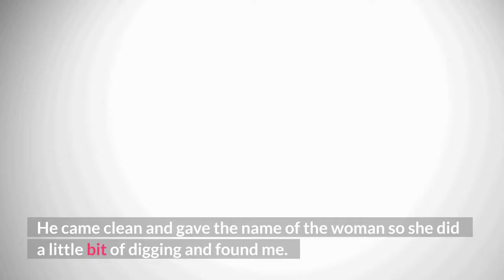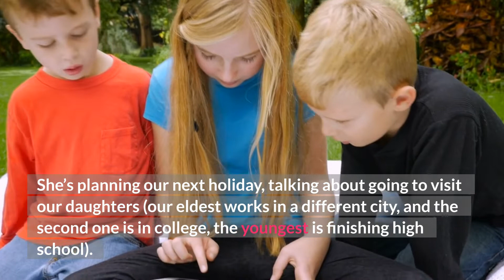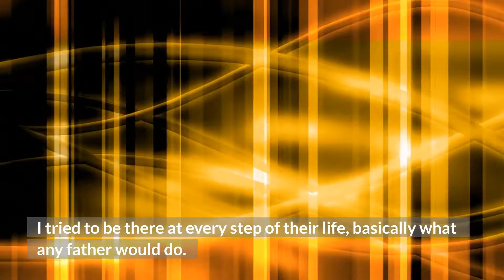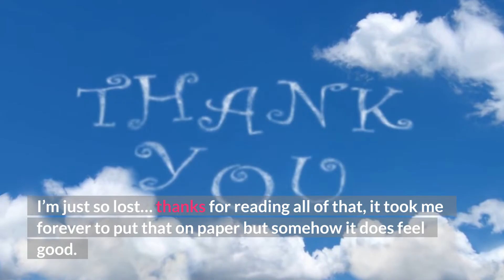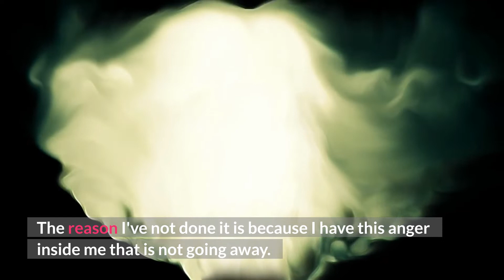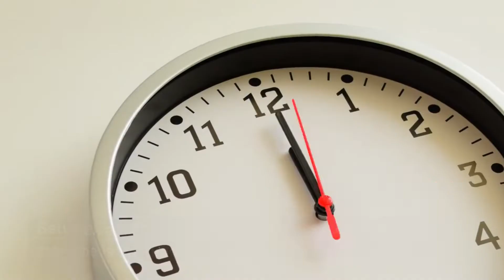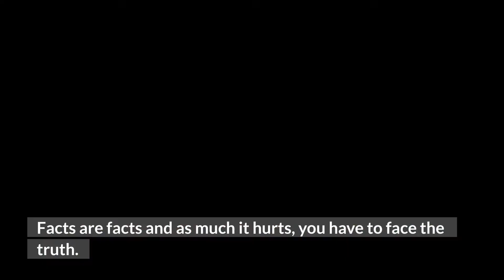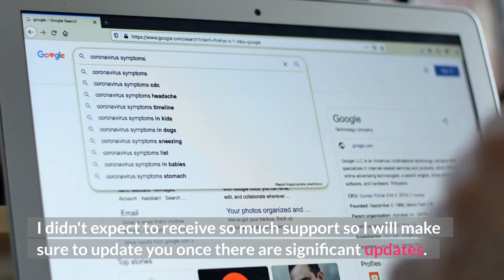I Am The Last Person Who Knew My Wife Was Cheating On Me Even My Daughter Knew (Reddit Cheating)